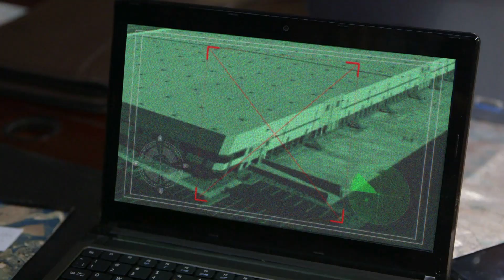החממה 3.5 - סיכום שבועי | פרקים 165-168 - ניקלודיאון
רגע אחרי השידור! נזכרים ברגעים המותחים והמרגשים של החממה!
החממה - סדרה מבית היוצר של גיורא חמיצר, רק בניקלודיאון לצופי yes
חמים על החממה גם ברשת:
פייסבוק החממה
אינסטגרם החממה
הורידו בחינם את אפליקציית החממה:
לאנדרואיד: